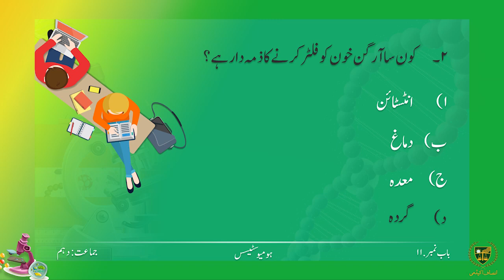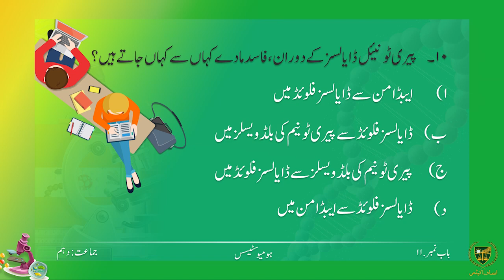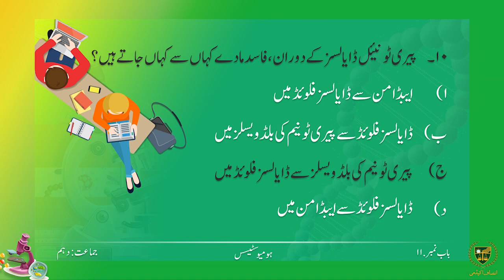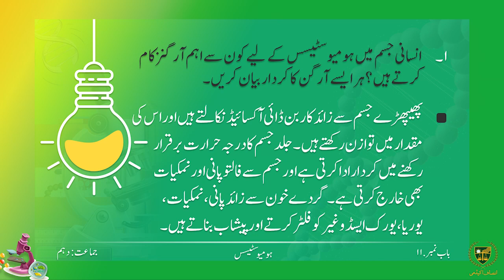مشق || 10 اردو میڈیم بیالوجی || باب 11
پیارے طلباء
امید ہے کہ یہ ویڈیو مشق